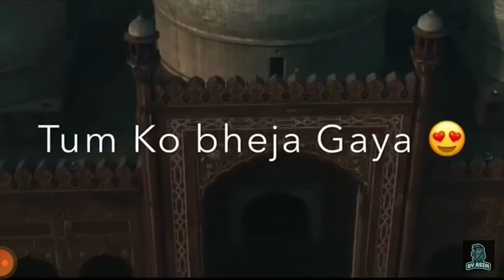Jumma mubarak special whatsapp status||kardo kardo karam nfak whatsapp status||ab reels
Beautiful Naat Status🌹|| Jummah Mubarak Beautiful Whatsapp Status🌙 || Emotional Dua😢

Tag!